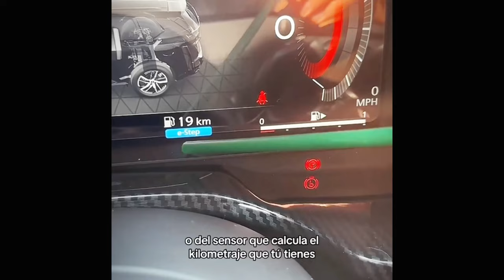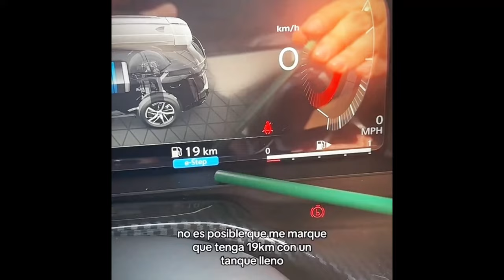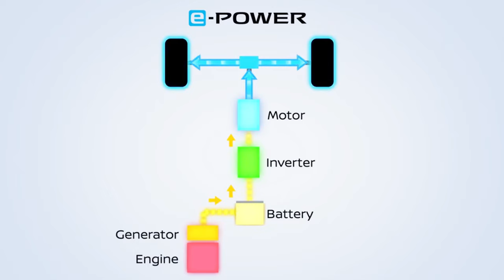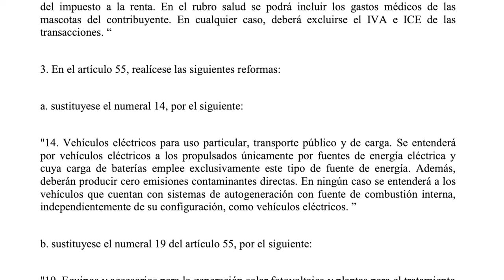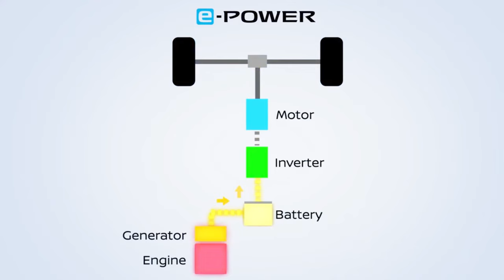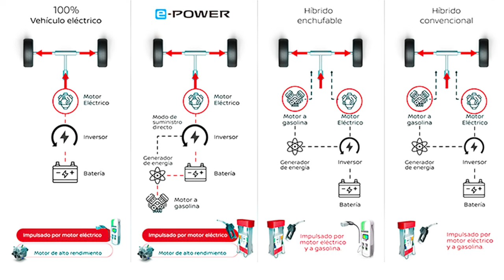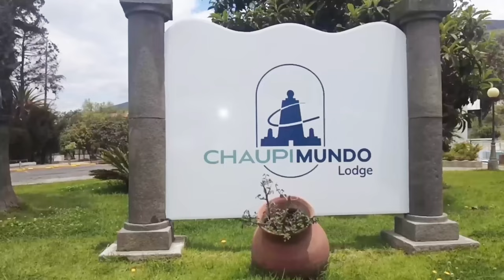NISSAN e Power 2024: La VERDAD detrás del "AUTO eléctrico"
¿Estás pensando en comprar un Nissan e Power? ¡Espera! Antes de tomar una decisión, descubre la verdad detrás del "auto eléctrico" de Nissan. En este video, te revelamos lo que la ley ecuatoriana dice sobre el e Power y desmantelamos el mito de que es un vehículo realmente eléctrico.

No te dejes engañar por la publicidad. Descubre:

Por qué el Nissan e Power no se considera un auto eléctrico en Ecuador.
Las diferencias entre el e Power y los autos eléctricos puros.
Las ventajas y desventajas del sistema e Power.
Qué debes tener en cuenta antes de comprar un Nissan e Power.
Este video es ideal para:

Personas que están considerando comprar un Nissan e Power.
Dueños actuales de un Nissan e-Power que quieren saber más sobre su vehículo.
Interesados en autos eléctricos en Ecuador.
Personas que quieren conocer la verdad sobre el marketing de Nissan.
¡No te pierdas este video informativo!

Deja un comentario y comparte tu opinión sobre el Nissan e Power.